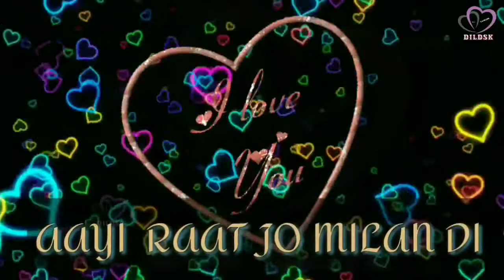Latest Whatsapp Status : Gar Aaya Mera Pardesi : Lyrical Video Song | Best Romantic Luv Status Video